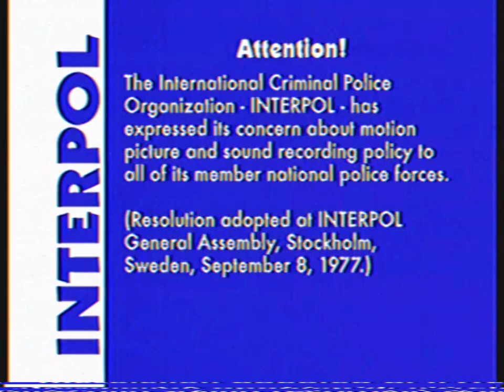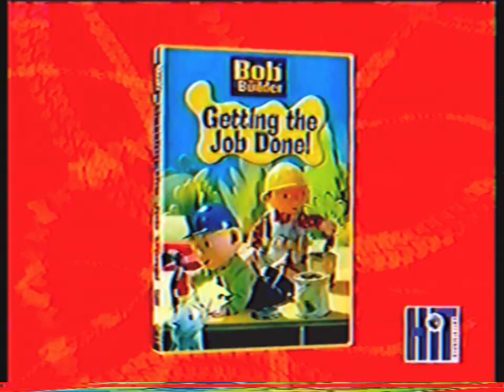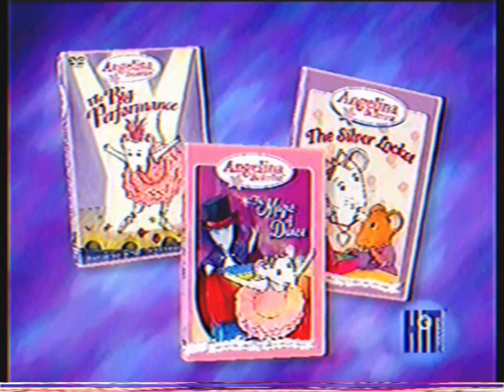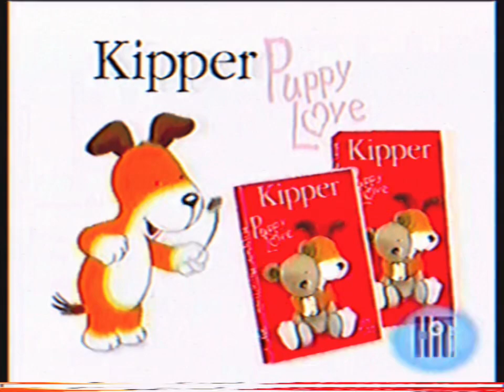Opening To The Hooley Dooleys - At The Farm 2005 US VHS